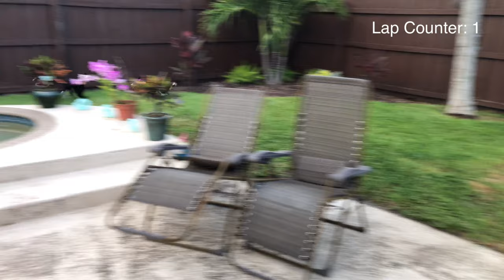Zulu’s Play Date With Mochi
Continuing the story we started yesterday, in this video we see Zulu and Mochi meet for the very first time. Moments later, the backyard fun begins, and then their play date ends with some ice cream!

Treats
Wholesome Pride Pet Treats Sweet Potato Fries Dog Treats
Crazy Dog Train-Me! Training Reward Dog Treats
Fruitables Pumpkin & Berry Flavored Treats
Tooth Care
Petrodex Enzymatic Toothpaste
Fresh Breath by TropiClean No Brushing Oral Care Gel
Pet Republique Dog Toothbrush
Food
AvoDerm Natural Grain Free Salmon
AvoDerm Natural Grain Free Beef
AvoDerm Natural Grain Free Turkey
Puzzle Feeders
Smelly Matty
Outward Hound Nina Ottosson Puzzle Feeder
Cameras
Wyze Cam
GoPro Hero 8

Music and Sound FX credits:
Freesoundslibrary.com/racing-sounds